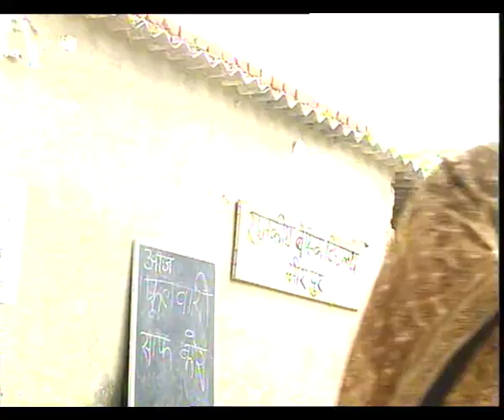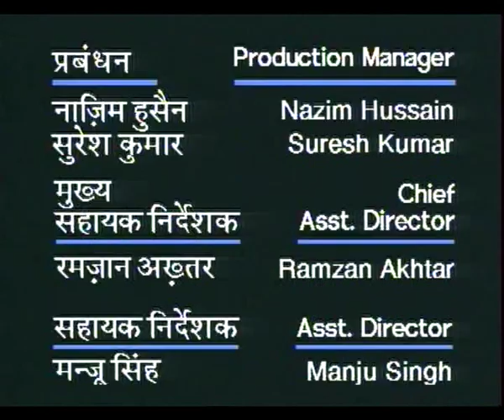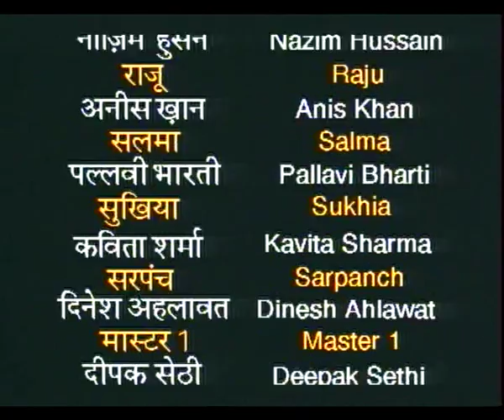TAI EP 7